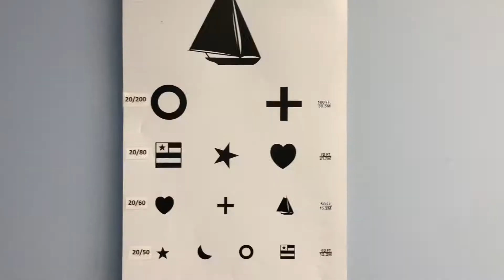blizzards, starring contest, & the park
Episode 6 - blizzards, starring contest, & the park